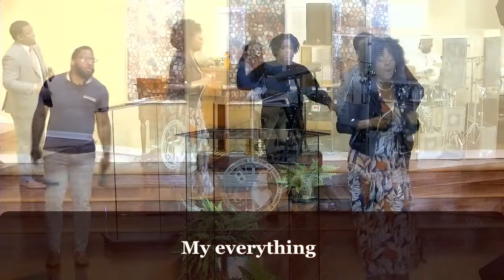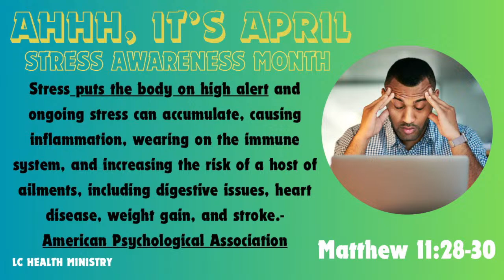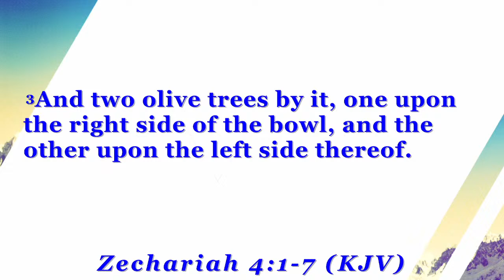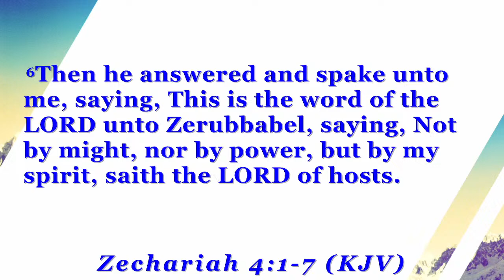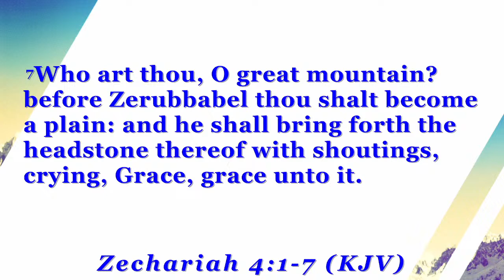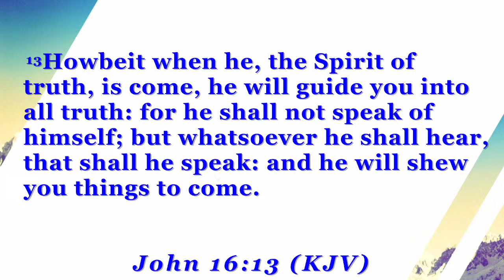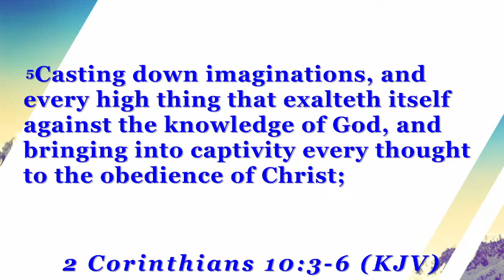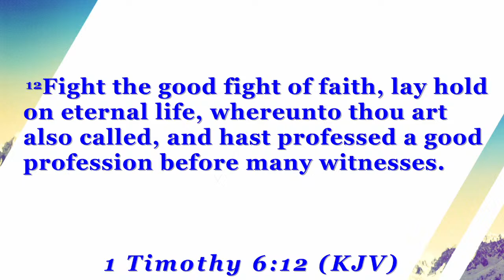14 April 2024 | Sunday Morning Worship | "By The Holy Ghost (Zechariah 4:1-7)," Dr. Gerald Mandrell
Life Changers Church of God in Christ, Inc. is located at 601 Miccosukee Road, Tallahassee, FL 32308.

Drs. Gerald & Judy Mandrell, Pastors